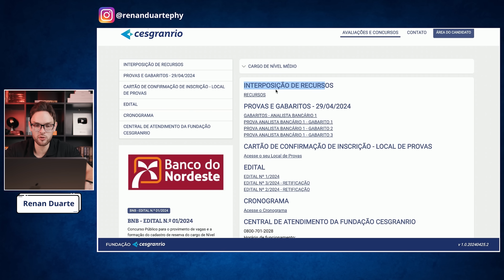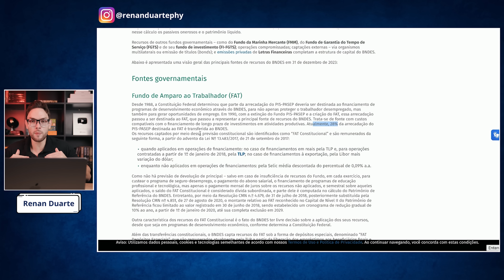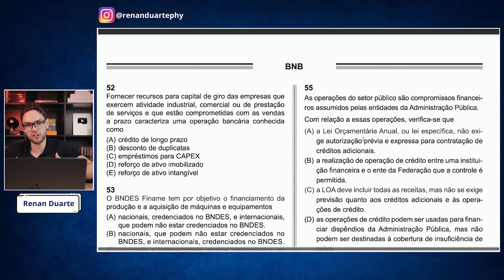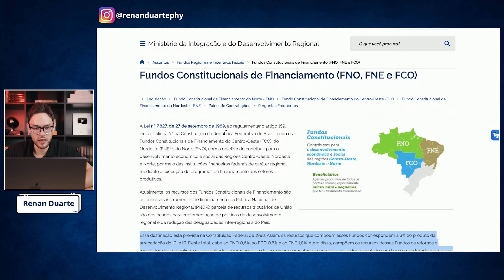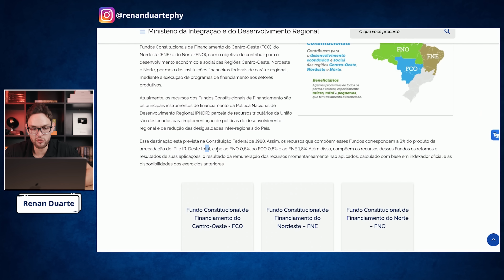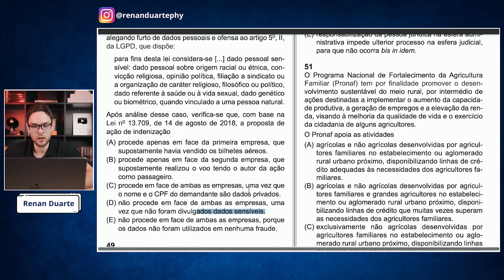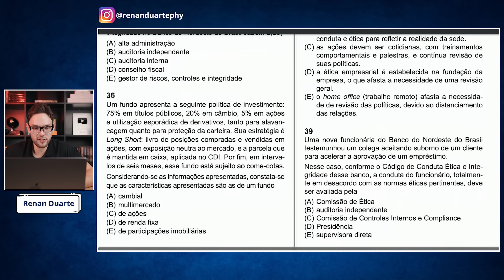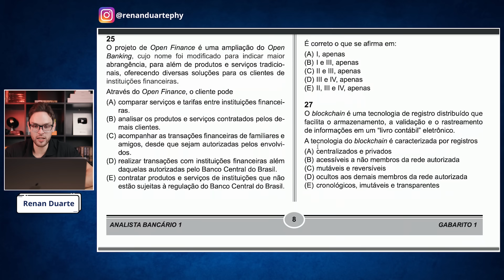BNB Questões Passíveis de Recurso (Fundamentação)